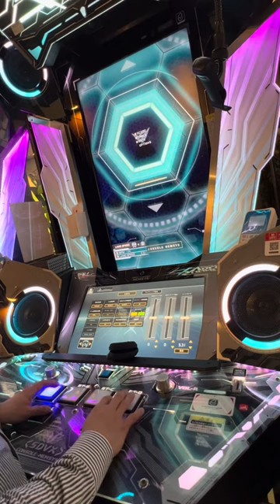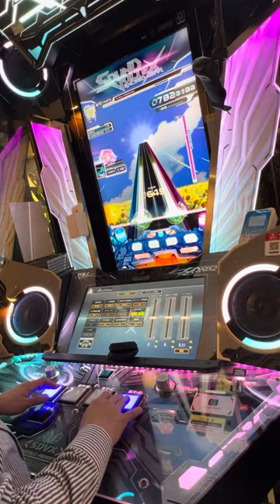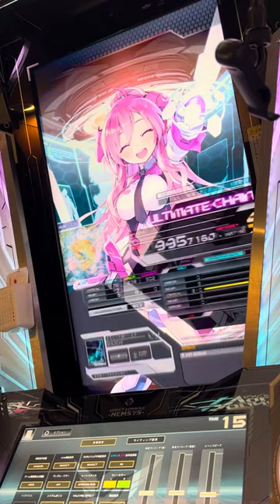【SOUND VOLTEX EXCEED GEAR】 SDVX サウンドボルテックス タイトーステーション町田 2024/03/13